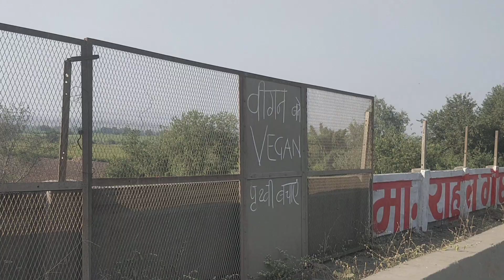Burhanpur MP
Animals are sufferings because of the Demand of Animal products. Climate change is visible and Health is a Big issue nowadays just because Humans are consuming more and more animal products.प्राणी पर्यावरण और पृथ्वी के लिए लोगों को वीगन बन जाना चाहिए और इस हेतु वीगन लोगों को प्रयास करना चाहिए | इसी कड़ी मे चाक से संदेश अभियान चला रहा हूँ 6 सालों से |पशु उत्पादों की मांग बंद होगी तो पशु प्रजनन उधोग पर रोक लगनी चाहिए तभी पर्यावरण संतुलित होगा|